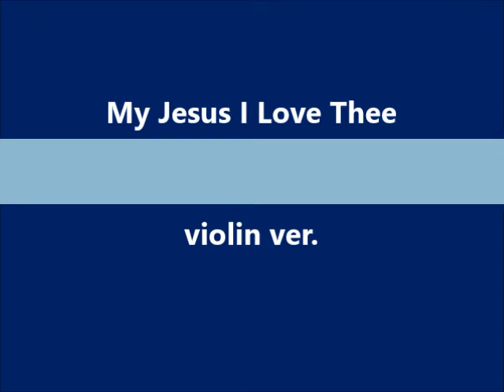내 주 되신 주를 참 사랑하고 My Jesus I Love Thee violin ver.